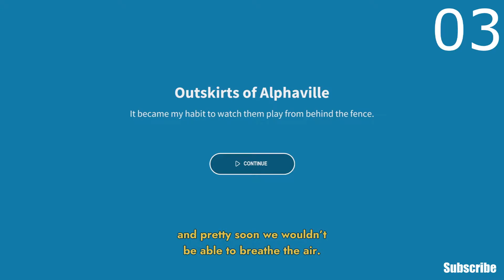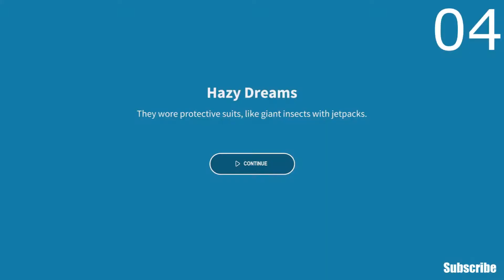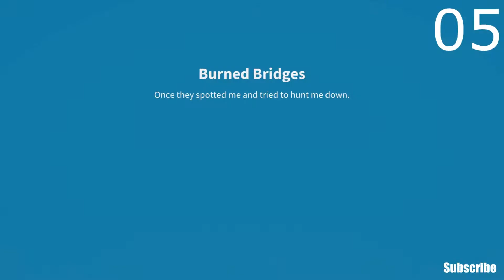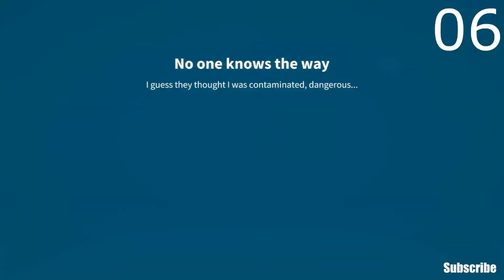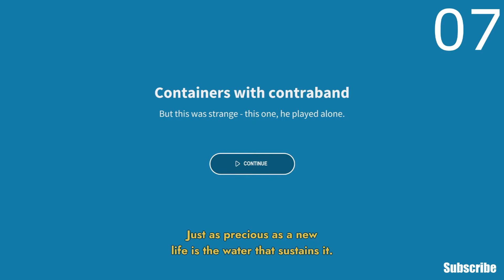Golf Club Wasteland: Challenge 1-10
The first ten levels of Golf Club Wasteland